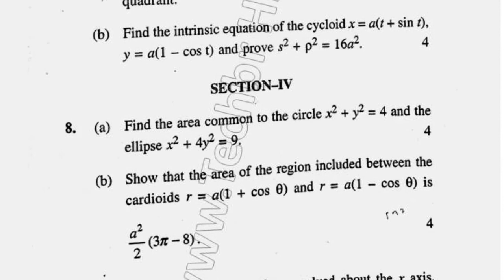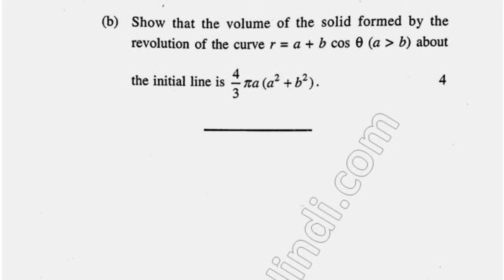2019 KUK BSc 1st Sem Math Calculus Question Paper